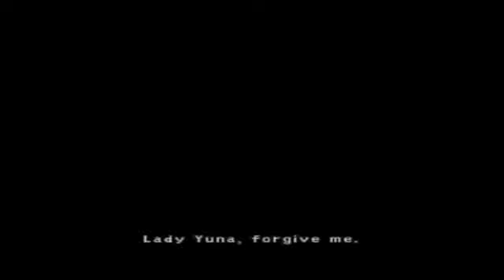Let's Play Final Fantasy X, Part 50 - This is Gospel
And we're the fallen ones...